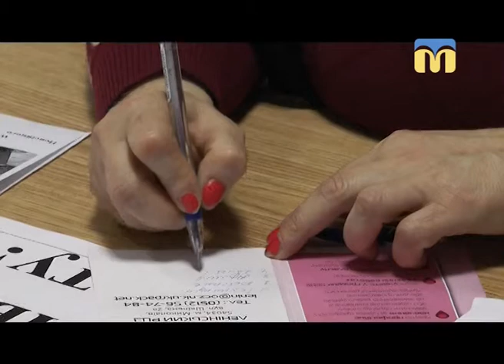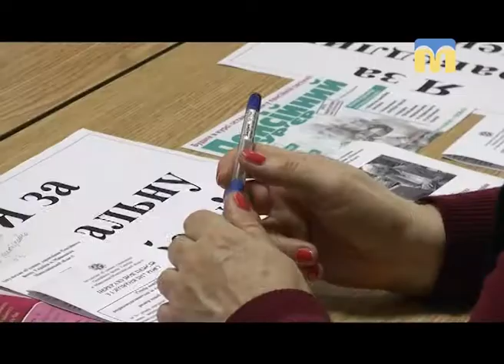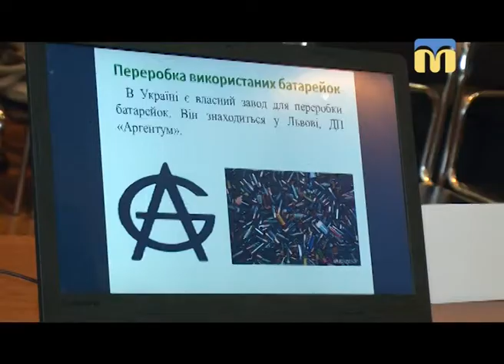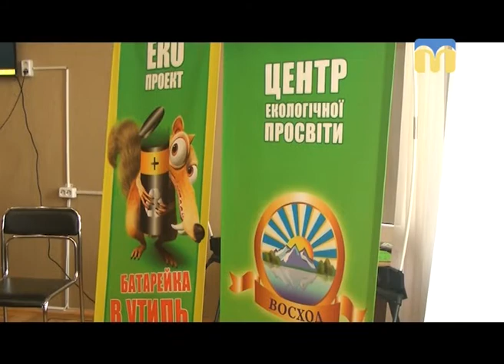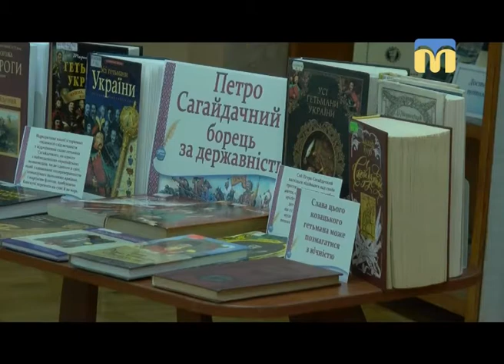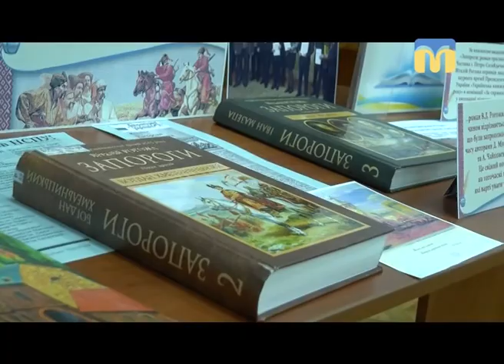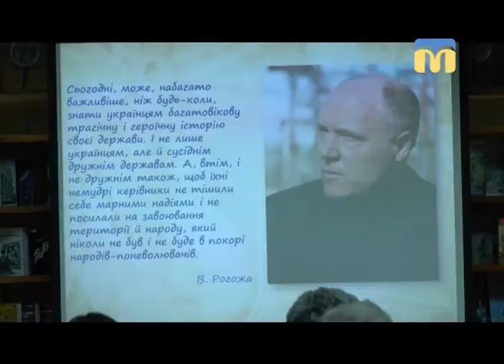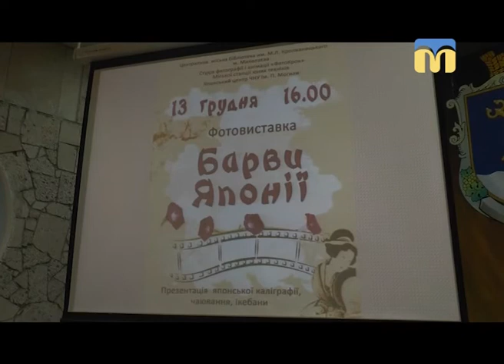Телевізійні новини Миколаївщини – 14.12.2017